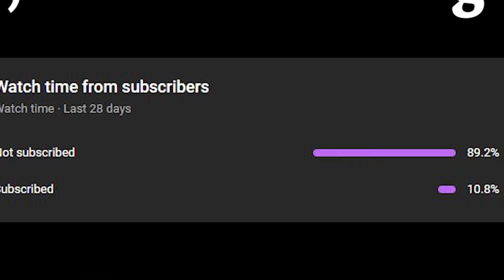YOU Can't Handle This Video.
Gamers we are less than 150 subs from monetization so if you would please kindly hit that subscribe button, like the video, comment below and share the channel with your friends, you'll make my whole week.